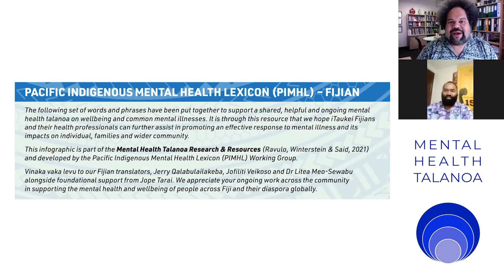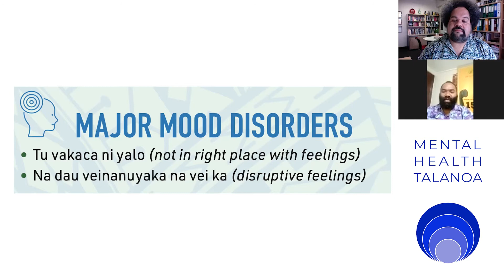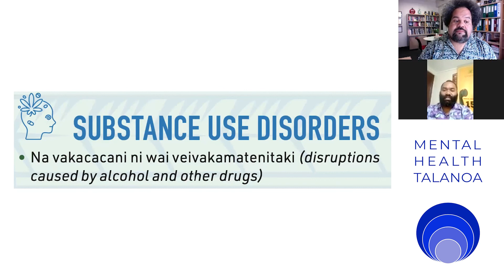MHT Pacific Indigenous Mental Health Lexicon (PIMHL) - Fijian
Warm Pacific greetings and welcome to the MHT Pacific Indigenous Mental Health Lexicon (PIMHL) - Fijian.

The following set of words and phrases have been put together to support a shared, helpful and ongoing mental health talanoa on wellbeing and common mental illnesses. It is through this resource that we hope iTaukei Fijians and their health professionals can further assist in promoting an effective response to mental illness and its impacts on individual, families and wider community.

Vinaka vaka levu to our Fijian translators, Jerry Qalabulailakeba, Jofiliti Veikoso and Dr Litea Meo-Sewabu alongside foundational support from Jope Tarai. We appreciate your ongoing work across the community in supporting the mental health and wellbeing of people across Fiji and their diaspora globally.

This infographic is part of the Mental Health Talanoa Research & Resources (Ravulo, Winterstein & Said, 2021) and developed by the Pacific Indigenous Mental Health Lexicon (PIMHL) Working Group.